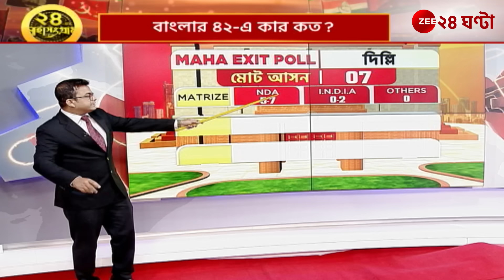Lok Sabha Exit polls 2024 | বাংলার বাইরে কাদের পাল্লা ভারী? | Zee 24 Ghanta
বাংলার বাইরে কাদের পাল্লা ভারী? কী বলছে Lok Sabha Exit polls 2024? | Zee 24 Ghanta Maha EXIT POLL

All India Trinamool Congress BJP West Bengal CPIM West Bengal Indian National Congress -  West Bengal